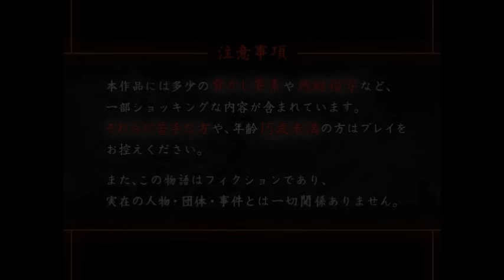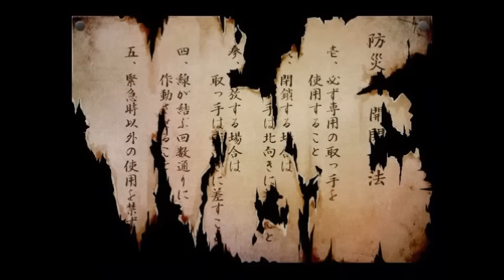クオリティが高すぎて鳥肌が立つホラーゲーム『 狂い月 』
最後まで本当にこのゲーム面白かった。　　狂い月　実況